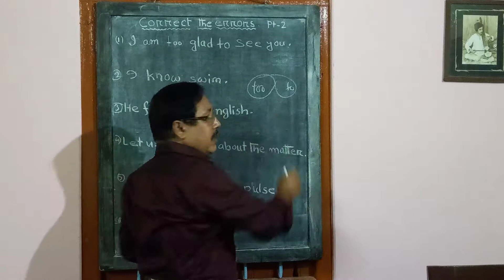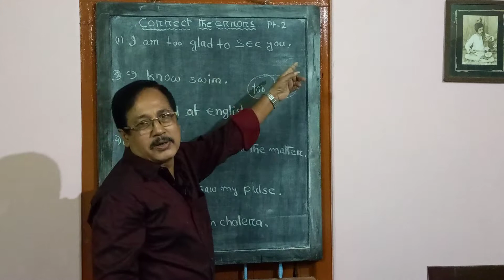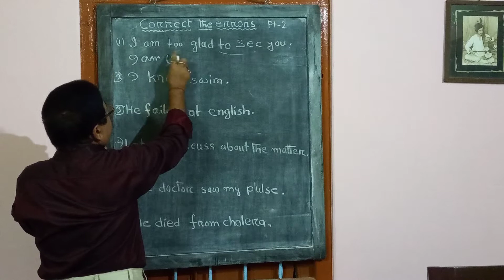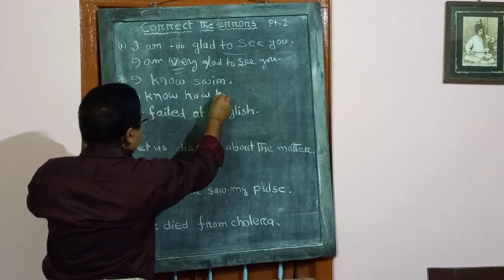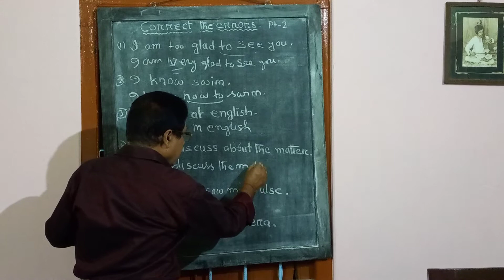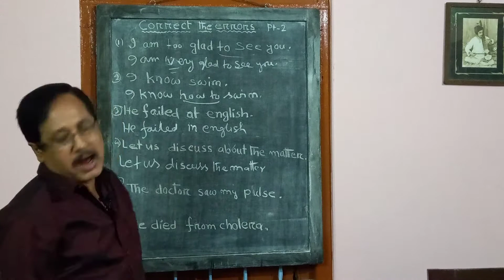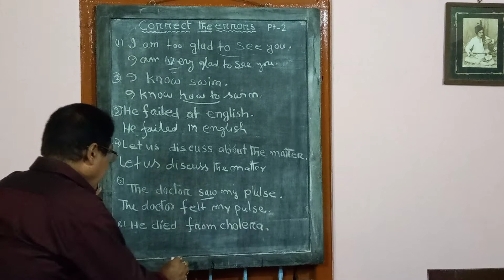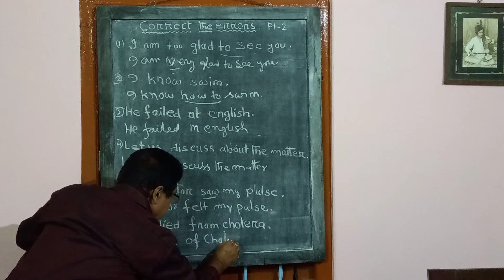59.Correct the Errors Part 2 | English Grammar for Bengali Medium Students